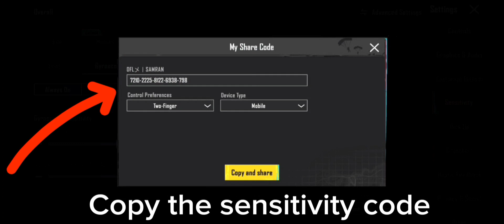New Zero 🔥 Recoil Sensitivity | Tdm Zero Recoil sensitivity + basic settings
sensitivity codes 🔥

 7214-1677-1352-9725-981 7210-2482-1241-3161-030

Device/ Lg g8 thinq
2nd Device/ iphone xs
Gameplay/ 4 fingers
Server/ Asia